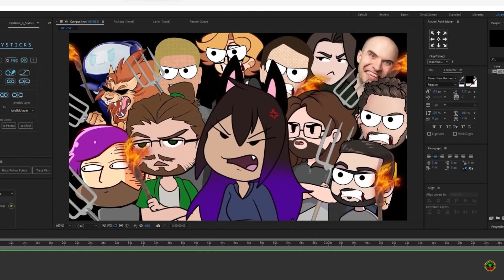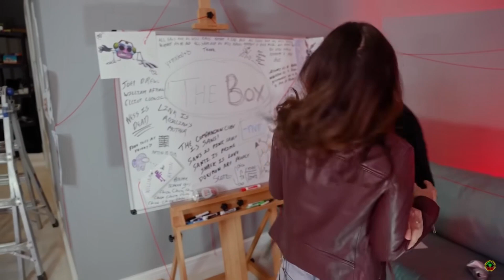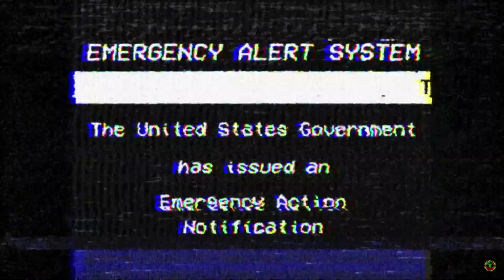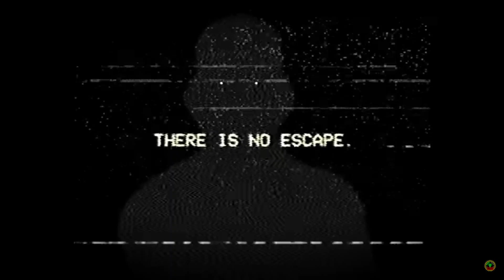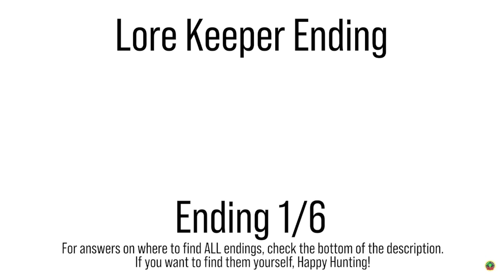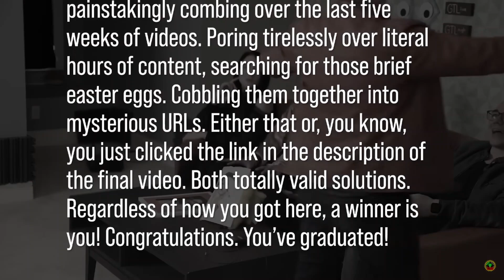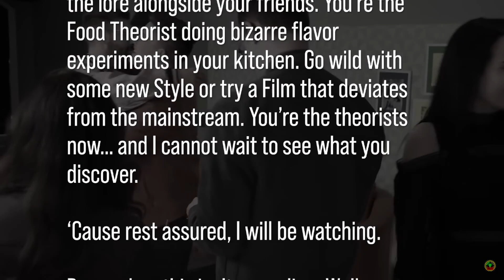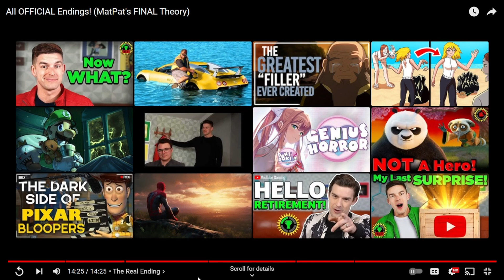I failed as a FNAF fan- All OFFICIAL Endings! (MatPat's FINAL Theory)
*Read Description

Hey everyone here is a new reaction video for you all to enjoy, be sure to give some love and support to the original creators who made the video that I reacted to, and be sure to like, comment, and subscribe to this video as well, other than that I'll see you all next time.